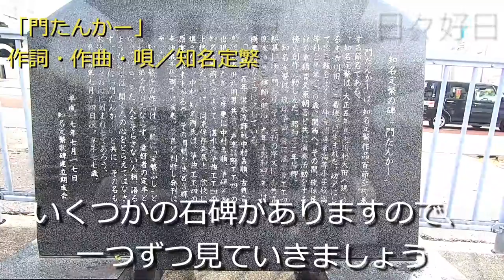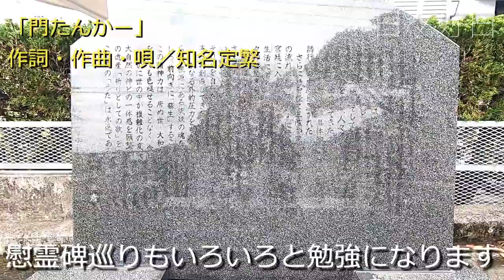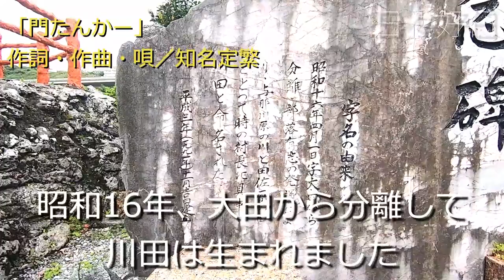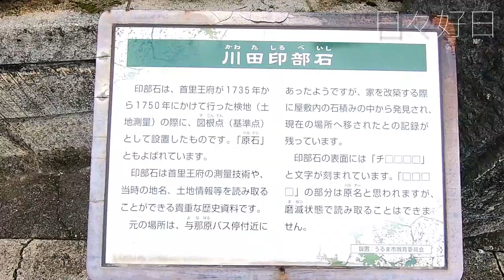【50代 vlog】門たんかーの知名定繁の故郷 うるま市川田／うるま市川田「慰霊碑」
アラフィフ真っ只中のマルオです。

【日々好日】の動画をご覧いただき、

このチャンネルでは、50代の日常をvlogとして沖縄から発信しています！

【50代の買い物】【50代のドライブ】【50代の食事】【50代のDIY】【50代の遺跡巡り】【50代のチャレンジ】などなど。

本日の動画は慰霊碑参拝シリーズとしまして、
うるま市川田にある「慰霊碑」を参拝しております。

何気ない一日。

どんなことがあっても「これがよい」

日々を楽しく前向きに進みましょう～。

日々好日/マルオ